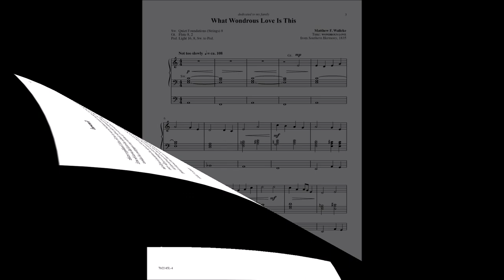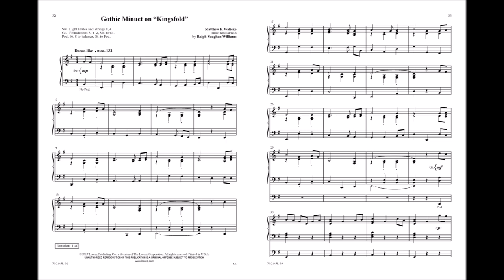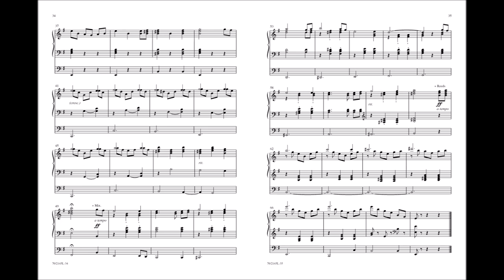Thy Holy Wings (Organ, 3-staff) - Matthew Walicke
70/2145L - Matthew Walicke has drawn on his many years as a church musician to create a collection of attractive and distinctive arrangements of some of his favorite hymn tunes. The pieces explore a variety of styles, and all will make memorable and worshipful selections for preludes, offertories, and postludes.